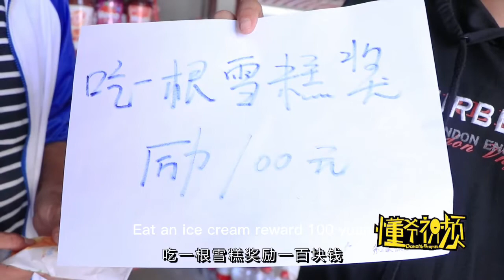搞笑劇：超市雪糕活動，吃1根獎勵100元，為何學霸卻不敢吃第2根